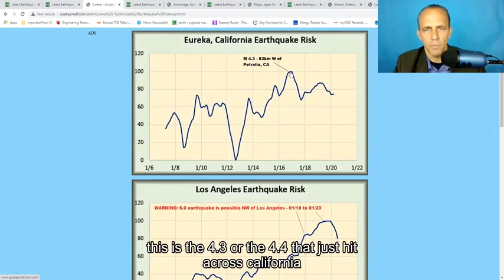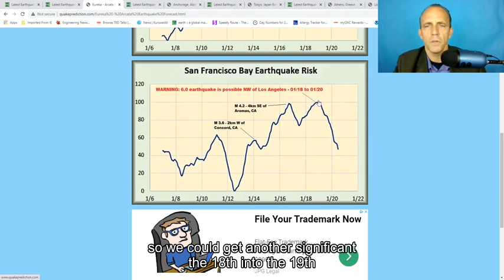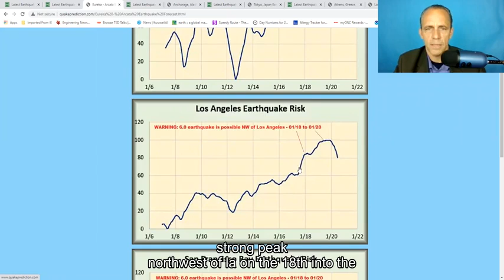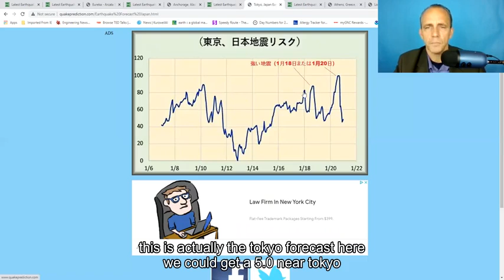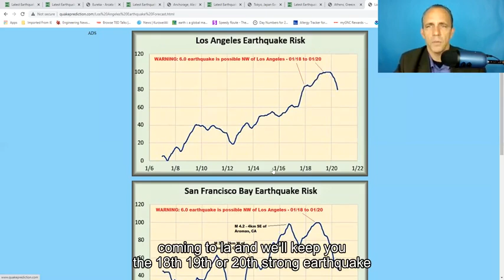Big earthquake is possible NW of Los Angeles- 01/18 01/19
According to Nostradamus’ prophecies and BILLY MEIER’s Contact Reports, an earthquake of magnitude 9+ is expected to occur  in the sea off Portland within a few days. which would cause a huge tsunami of more than 200 feet, affecting a vast area from Vancouver to San Francisco. . .

"At around 2020, without a specific time, California will have a magnitude 9 earthquake lasting 5 minutes."
"The epicenter was on the shallow seabed 160 kilometers southwest of Portland. After the earthquake, the entire San Francisco will be shaken to the point that there is no complete building left." According to my notes made in 2019

根據我解讀的諾查丹瑪斯的預言和比利·邁耶（BILLY MEIER）的接觸報告，波特蘭附近海域預計（幾天之內）將發生9級以上大地震，此地震將引發200多英尺的巨型海嘯，毀滅從溫哥華到三藩市的廣大地區...
「在2020左右，沒具體時間，加州會有一場裏氏9級，持續5分鐘的地震」，「震中在波特蘭市西南160公里的淺層海底，震完以後，整個三藩市會震到一棟完整的建築物都沒曬」 這是我2019年做的筆記